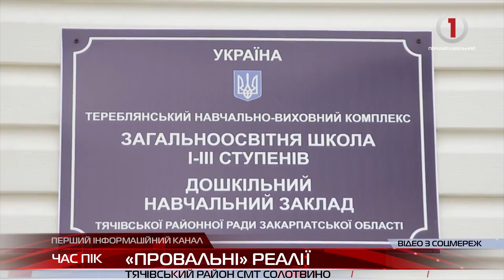Карстові провалля в Солотвині: Кабмін прийняв нове розпорядженн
Якщо коригування проекту таки завершать цього року, то роботи закладені в проекті зможуть почати вже у прийдешньому 2020 році.